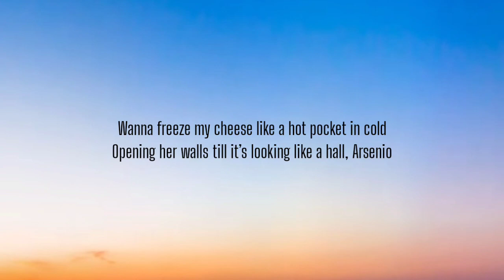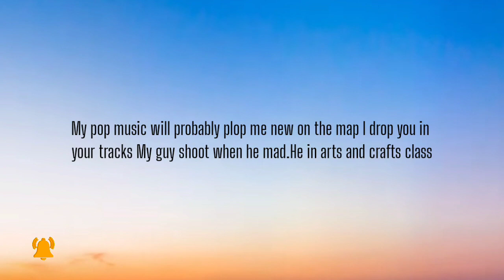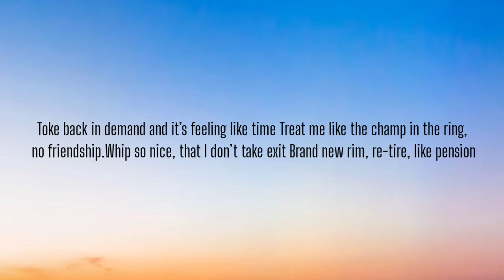TOKEN - HI BILLIE EILISH ( LYRICS )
Intro]
(Something's in the—)
(Pink)
Yeah
Hi Billie

[Verse]
Pop-pop with the flow
Drop-drop get it low
Yay, yah, finna go
Top five, Billie goat
Clothes with design from Milan, my fit is bold
Bro did his time like a stopwatch, get him home
On lock with the hoe, hot box with the smoke
IRS probably see this little rich kid
Wanna freeze my cheese like a hot pocket in cold
Opening her walls till it’s looking like a hall, Arsenio
Foie gras with a loaf
Chop-chop, bring the bros
White wine, finna toast
Whole day spit, but I'm nighttime with the hoe
Bro don’t strip, but he might slide with the pole, pole, pole
Why your hype diе?
'Cause my light hit the globe
Hidе inside mine, you guys might get a glow
Find the WiFi and find my video
It's “Hip-hop Twitter” gon' have a field day
Bitch got Fendi on, know she feel great
If she wear True Religion, it’s a deal break
Fuck it
Rappers get a little bit of money
Post a California roll and think they really doing something
Me, I got good taste way beyond the money
Put Balenci' in the suitcase, Chrome Heart be on me
Got a homie with a new piece, he Mohammad Gandhi
Cheerleader, it’s the routine if he caught a body-ody-ody
He Megan wit it, I salute him for that
The god is moving, you gotta do hallelujahs for that
My broad is Jewish, shabbot, she give top as soon she back
My pop music will probably plop me new on the map
I drop you in your tracks
My guy shoot when he mad
He in arts and crafts class
He hot glue with the strap
My stock booming, in fact
If you think Imma fall below, you witness mission impossible
Tom Cruise in the cast
I’m not you, you can never be too different
Zoom, zoom with a few cool bitches
All different colors on the table like they balls in a game of pool
I’m the pool cue hitting
Millionaire
Hit me dog, yeah
Fair like Billie blond hair
Get me on air
Token got the voice to bring the bitches all with him all there
Then seduce 'em with a Giveon flair, yeah
I ain’t surprised when they call it corny
It’s corny I gotta do this shit for you to group me with these artists that I’m out-performing
How’s your morning?
I woke up in a ten thousand dollar bed with a Persian bitch
Looking for the “cringy lyrical” starter kit
But I could only find some rich person shit
I got a album coming, sure you’ll get word of it, uh-huh
I swerve a bit and kick the curb
Just like I did with her and shit
The whip reverse, my pinky worth
A couple k, I’m kidding bitch, it’s just a third of it, uh-huh
Kill the shit and skip the verdict bitch, the jury must be hung
Hang it up like it’s wet, you in-debt with me
Got a bitch in fishnet, the kid went fishing
When I rip the fishnet, the kid met kitty
Got a ring on index, what big bread get me
Shit, get the Windex, the whip, yep, filthy
I’m slick, I slip checks to bitch next to me
Not bitch, a princess, the king-bed fit me
And it fit the chick’s friend, the chick’s friend with me
Sift through big checks when interest hit me
In a crib with big rent, and big men with me
I don’t give no chin-check, I’m rich, yeah, silly
Bro hit me direct if it get sticky
That stick, stick, stick
What do my guys say? Click, click, click
What the garage say? Whip, whip, whip
What do all y'all say? Shit, shit, shit
Toke coming for the shit
Shit, pop in the bitch like it's "Mm, surprise”
Y'all had a run but now mm, it’s mine
Fucking up plans and it’s gotta be a sign
Bro talk with his hands, like he tryna be a mime
Toke back in demand and it’s feeling like time
Treat me like the champ in the ring, no friendship
Whip so nice, that I don’t take exit
Brand new rim, re-tire, like pension
NY block, and my real close friend is
Ringo Star with a stick, he legend
When they react to this shit when it drops
They don’t gotta do no pretending
I don’t got no fucking co-sign, I don’t need a feature to be stable
They gonna clown me for being different
What the fuck did he name his label?
T
If you want to help this channel buy anything from this Amazon link
This helps me a lot